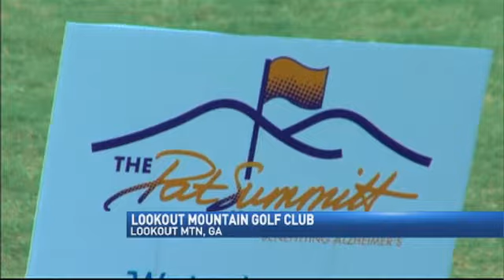Friends Stand Beside Pat Summitt and Her Fight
People connected by a common cause took part in a big fund-raising golf tournament atop Lookout Mountain, Georgia on Monday morning and afternoon.

The cause: fighting the cruel disease of Alzheimer's.

The first-ever Pat Summitt Invitational happened at the Lookout Mountain Golf Club. Several of Summitt's personal friends, along with men and women personally touched by the disease turned out.

Former Tennessee Vols football coach Phil Fulmer toasted Summitt, who's battling the disease, on Sunday evening and teed up the first golf ball on Monday. Fulmer has dealt with the disease in his own family.

Because of his long friendship with Summitt, the fund and awareness raising effort is personal to him. He believes the government needs to allocate more funding into research.

Fulmer said, "Our country right now, with the baby boomers getting older and everything. We're facing a real financial issue in our country as well to who takes care of these folks the way they should be taken care of and who supports the caregivers."

The Summitt Invitational had designs on raising $100,000.

by John Madewell